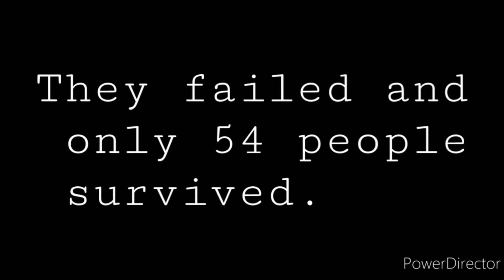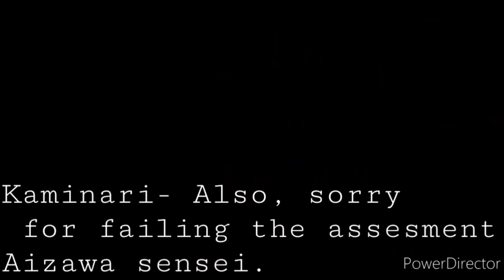If the Bakusquad was Dead • DEAD BAKUSQUAD AU • BNHA Gacha Club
I thought of this after the “If Iida Was Dead” video.

Intro song by NCS
Last background music piece by Capcut

Time- 5 days with breaks

Apps-
Gacha Club
Power Director
Capcut

Credit to Kohei Horikoshi for making the manga and show “Boku No Hero Academia”
Credit to Luni for making “Gacha Club”